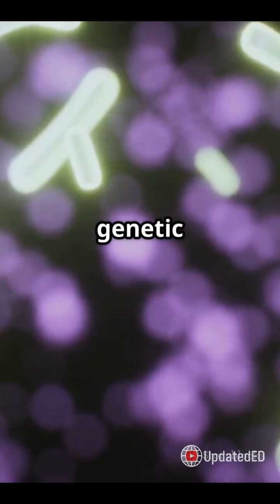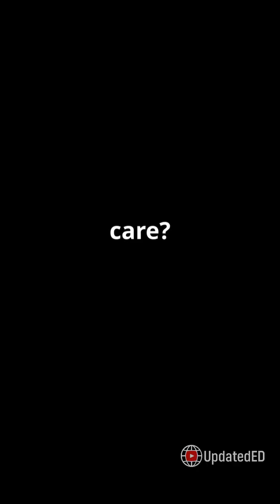Meet the Bacteria That Conducts Electricity! ⚡️🧫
Scientists have discovered a new species of electricity-conducting bacteria, Candidatus Electrothrix yaqonensis, on a brackish beach in Oregon. This unique bacterium forms filamentous structures capable of transporting electrons, showcasing potential applications in bioelectronics and environmental remediation. Its discovery bridges gaps in our understanding of microbial conductivity and evolution.